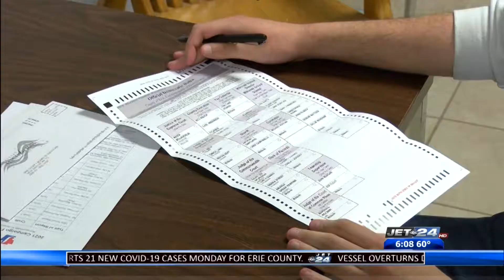Voters and County officials speak out about the status of mail-in ballots for Erie County